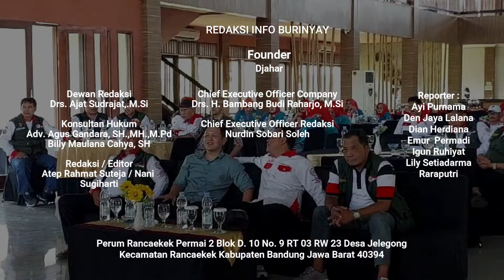Abpednas Kab Bandung Gelar Talkshow Peningkatan Kapasitas BPD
Soreang, Info Burinyay – Asosiasi Badan Permusyawaratan Desa Nasional (Abpednas) Kabupaten Bandung menyelenggarakan Talkshow untuk meningkatkan kapasitas Badan Permusyawaratan Desa (BPD). Kegiatan ini diadakan di Sutan Raja Hotel and Convention Centre, Soreang, dan dihadiri oleh pengurus Abpednas kecamatan se-Kabupaten Bandung, Sabtu 21 September 2024.

Acara ini menjadi momentum penting bagi para pemangku kepentingan desa untuk berdiskusi mengenai peningkatan peran BPD dalam pembangunan desa.